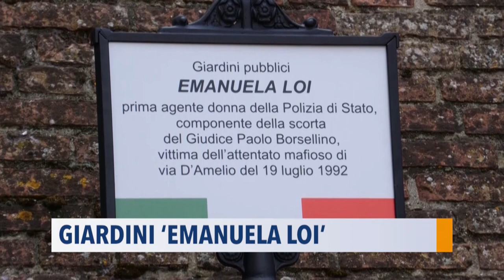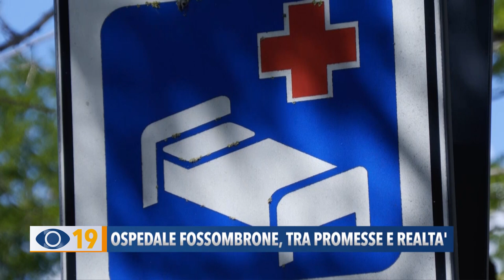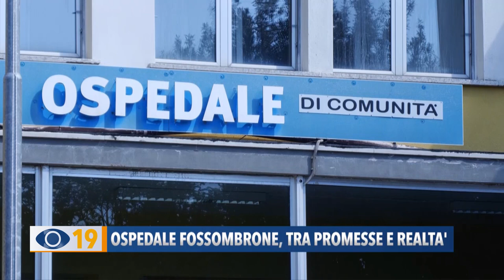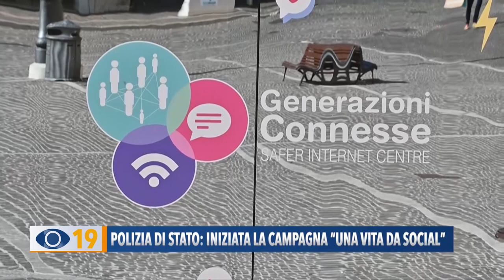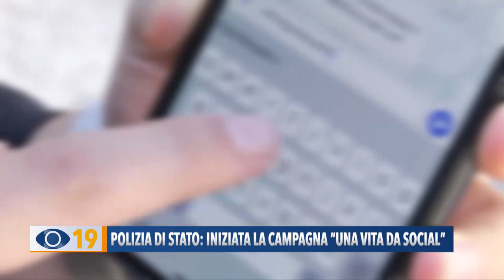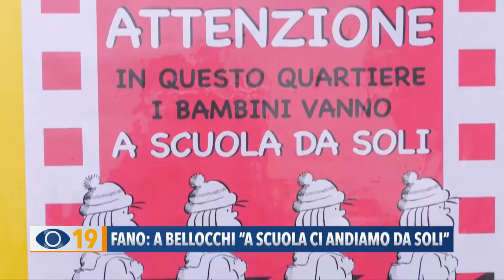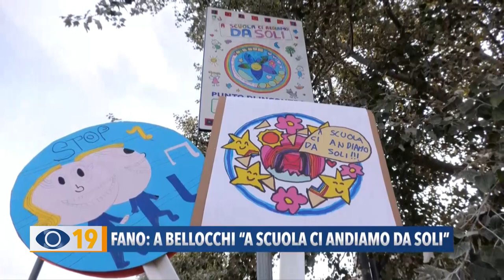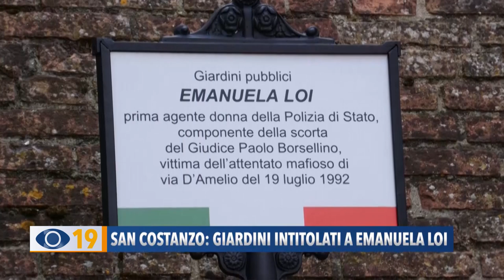Occhio alla Notizia 19 settembre 2023